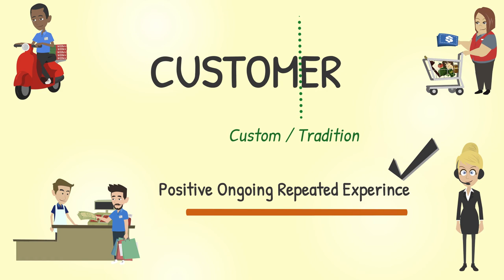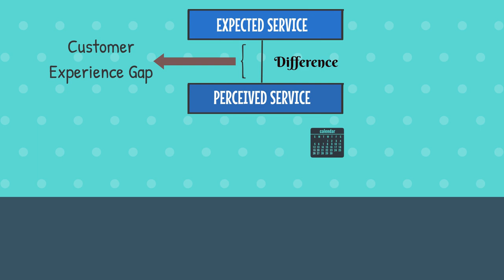Understanding Customer Experience Gap | Customer Delight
Customer Experience and Customer Service Gaps